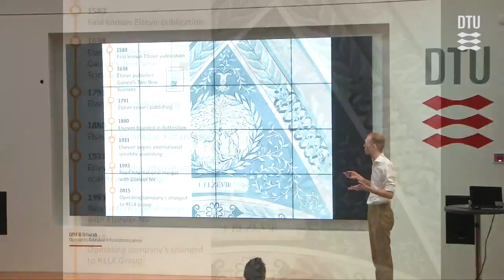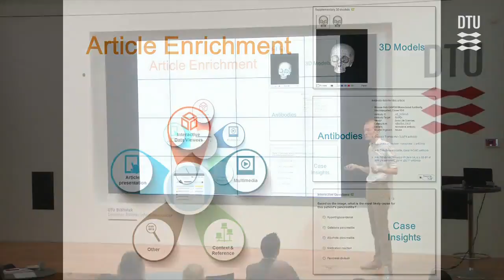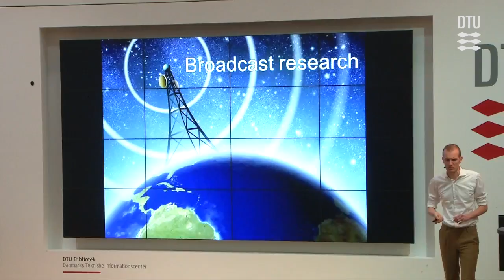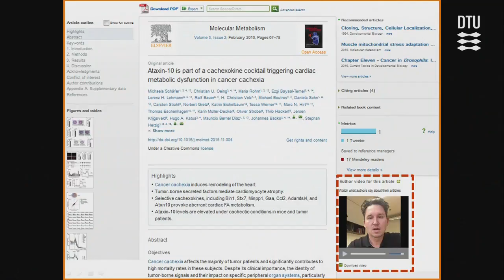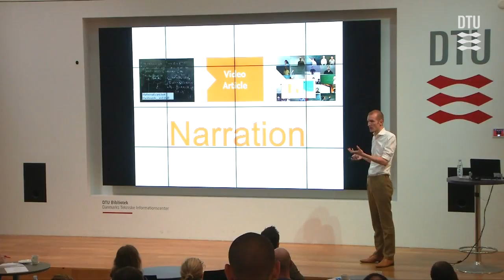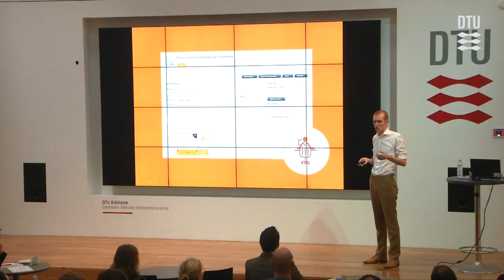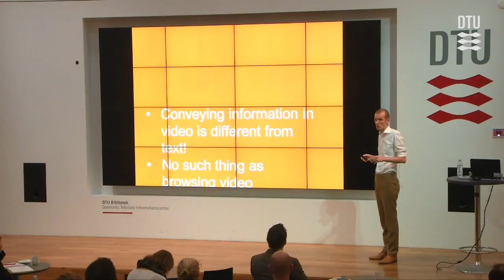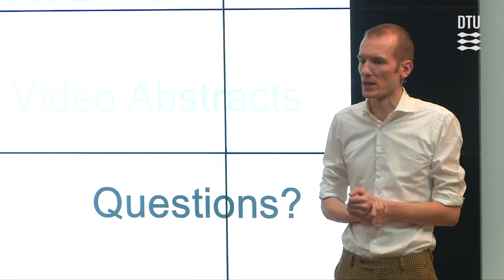Video Extracts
Discussion about video extracts in DTU Library